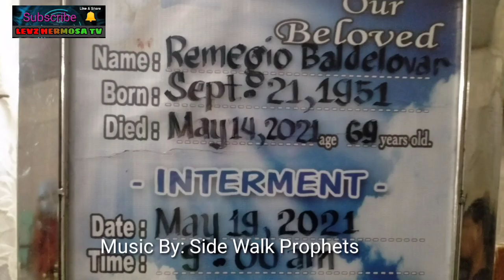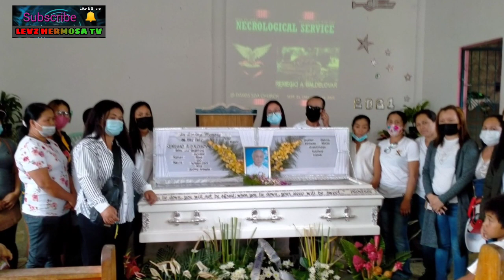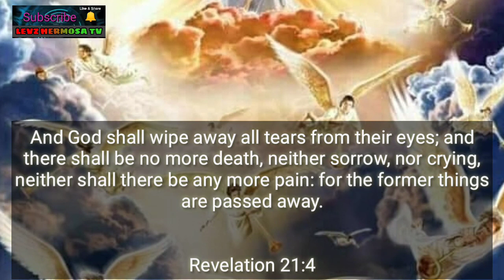Funeral Service Video (late Remegio Baldelovar)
Ang Video ito ay may content na Funeral Service ito ay para napanuod sa kapamilya nang pumanaw na hinde maka uwi dahil sa Pandemic, na sa malayong lugar o ibang bansa. ito Ang aking na isip na paraan upan maibisan lang ng kunti Ang kalungkotan Ng isang pamilya na nasa malayu at hinde maka dalu sa libing Ng kanilang ama.

hope you like this simple video. @ LEVZ HERMOSA TV